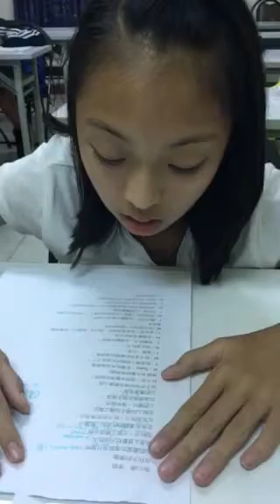家溱-大家說英語-在秋天的樂趣